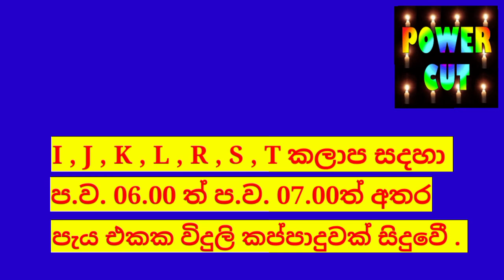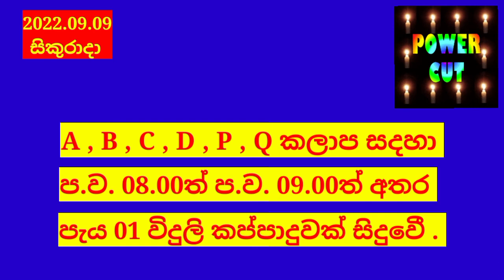විදුලි කප්පාදු කාලසටහන | power cut time table today | 2022.09.09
විදුලි කප්පාදු කාලසටහන
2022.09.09